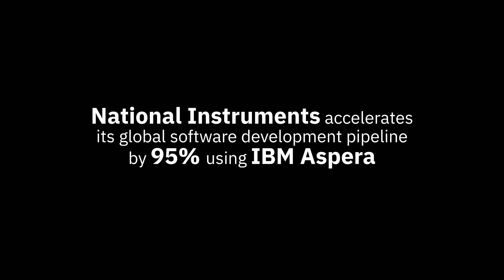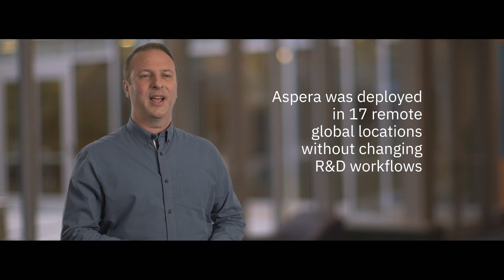Empowering global software development with high-speed data transfers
Using IBM Aspera’s patented high-speed transfer technology, National Instruments (NI) synchronizes large software builds between teams around the world from its centralized data center in Austin, Texas to significantly accelerate its follow-the-sun development. The deployment has made development timelines and costs far more predictable while significantly reducing the risk of delivery. Now NI is more responsive to customers and ultimately develops innovative products and features faster.